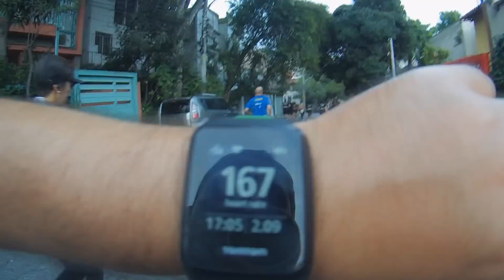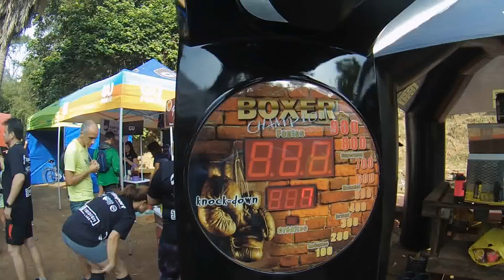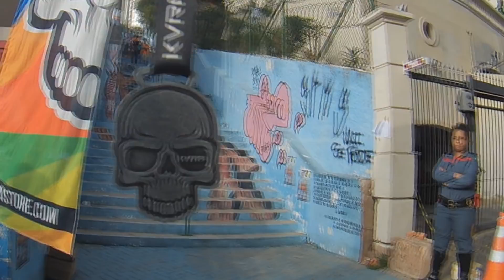Pagando os pecados na Black Shark Race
Menino Bobby morreu. Ressuscitou. Morreu de novo. Ressuscitou. É o nosso guerreiro correndo pra fazer a cobertura da Black Shark Race, uma corrida de 5km junto com uma escadaria de 162 degraus. Assiste ai pra sofrer também.

CUPOM: mania_tt20

CUPOM:  MANIADECORRIDA

Trilha Sonora:  Choking - Sven Karlsson